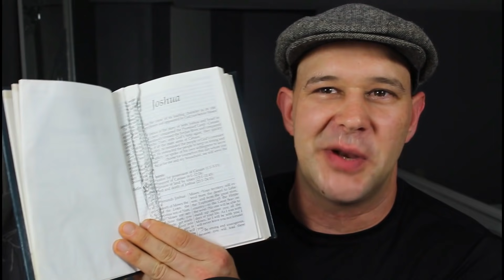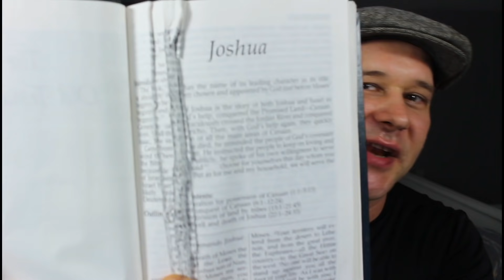Cancel Culture Rant - I'm Canceling Myself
This is my cancel culture rant about me canceling myself. Is cancel culture good? I am curtain cancel culture will back fire on itself. In this day and age it is easy to be canceled for things you have done in the past. But God will never cancel you. I don't care who you are. What you have done. Where you have been. Your past mistakes do not have to define you no matter what culture says. God loves you and get give you a clean slate and a fresh start

Looking for a Christian Youtube Channels or a Charismatic Youtubers then Look no further. The Torn Curtain channel is for you. Joshua Simone has a degree in Applied Psychology from NYU and went to seminary at Bethel University and ORU University. Josh spent several years in full time ministry youth & college ministry. He also helped plant a large church in Long Island NY. For the last decade I have attended New Life Fellowship Church in NYC home of Emotionally Healthy Discipleship which is in 800 churches and 30 nations started by Peter Scazzero. I work under Pete teaching the course and getting mentorship from him. Josh also led living waters and cross current at the church which is a program for the sexual broken and the LBGTQ community. Josh also worked on the Inner Healing and Deliverance Team. Now Josh is in the process of building Torn Curtain a travel ministry to bring revival, renewal, and reformation of the church